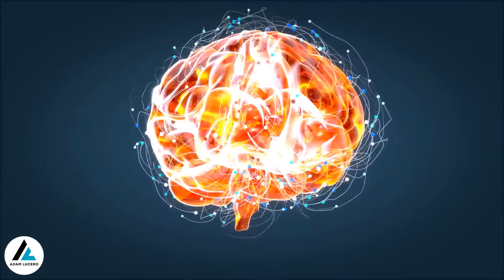Why Are Celebrities Always Confident And Happy?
How To Murder Procrastination Forever In 30 Days So You Relentlessly Conquer Life How To Murder Procrastination Forever In 30 Days So You Relentlessly Conquer Life How To Murder Procrastination Forever In 30 Days So You Relentlessly Conquer Life Why Are Celebrities Always Confident And Happy?

In this video I share with you the secret of celebrities: why they are always confident and happy?

If you want to be happier in your life and gain more self confidence you need to change your mindset. It's unbelieveable how this one simple mindset change can boost your self confidence and make you more happy almost instantly.

So if you want to be more happy and have more confidence you need to watch this video!

By watching Adam’s videos you have taken the first step to rewire your body & brain into a powerhouse. However, no change will come to your life unless you actually apply the knowledge.

While results are not guaranteed, everyone of his students has become more happy, confident & capable than they ever thought possible!